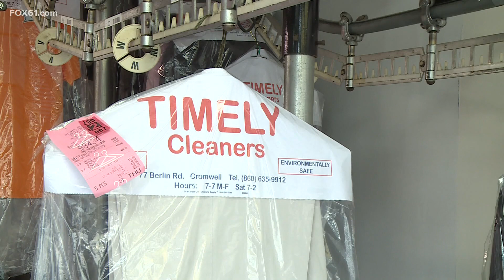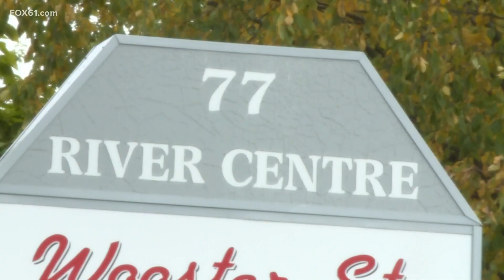Cromwell community 'shocked and worried' after armed online exchange robbery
Two people from Middletown have been arrested and charged for robbing a man in the River Centre Plaza parking lot in Cromwell Sunday.

Cromwell Police say the victim met the suspects in the afternoon to sell a pair of shoes. Carmen Rogers, 21, is accused of taking the shoes while 20-year-old Julio Oquendo pointed a gun at the victim. The two were later tracked down to their Middletown home and arrested.